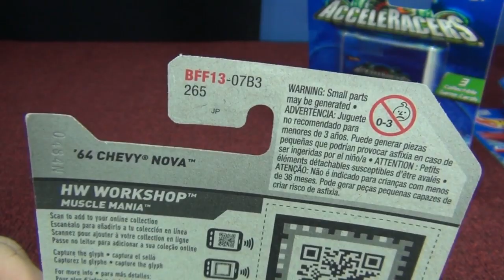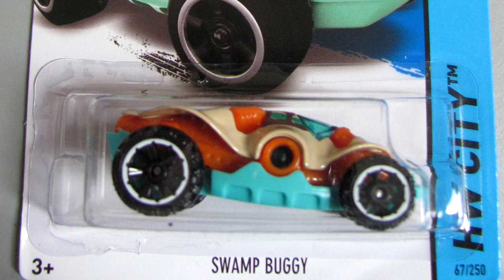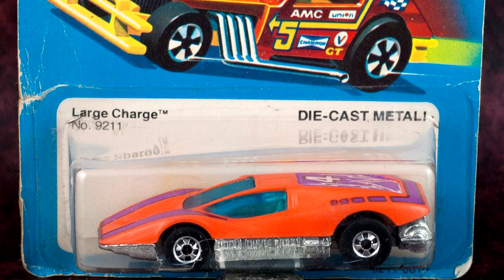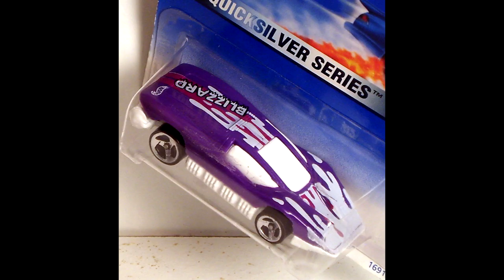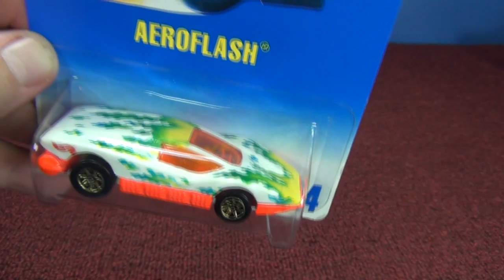Why Does Hot Wheels Change The Name Of The Cars VLOG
(re-upload at 720p) Why does Mattel change the name of their Hot Wheels cars? Mattel doesn't really disclose why they call certain models one name in the USA packages and a different name in the World Wide International packages. It appears that they may do so in order to keep their trademark alive with the name. Other times, the licensor might want the name to be shown differently on the package. While I share some of my experience, you really won't get an official answer from Mattel.

In this video, I show various samples where Mattel has used different names.

2014 releases:
Sweet Streets (International, World Wide)

2014 releases:
'64 Chevy Nova (International, World Wide)
'64 Chevy Nova Station Wagon

Reverb (AcceleRacers)
Reverb (BattleForce5)

Dairy Delivery (red card, 1998 First Edition)
Moo Mobile (From Canada)
Steel Passion (From Mexico)

Escort Rally (1998 First Edition)

Large Charge (generally 70's)
Silver Bullet (generally 80's)
Aeroflash (generally 90's)
Mattel does release each name after long periods of time possibly to renew their copyright or trademarks on the older names.

Blastous (Motorcycles With Riders line)
Blastous (Also known as Blastous Moto)
Blastous (2005 New Model. Nothing like a Motorcycle LOL)

This website is an invaluable resource!

Race Grooves, Track Time, mr.grooves,

Find Race Grooves on your favorite social sites!